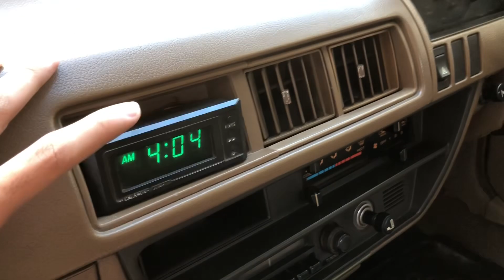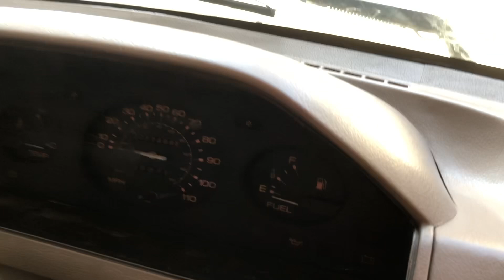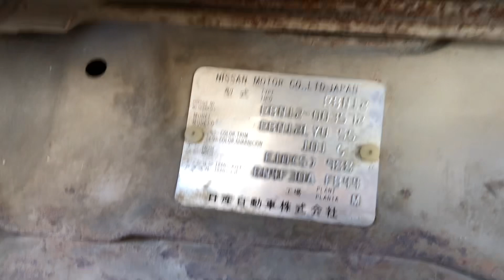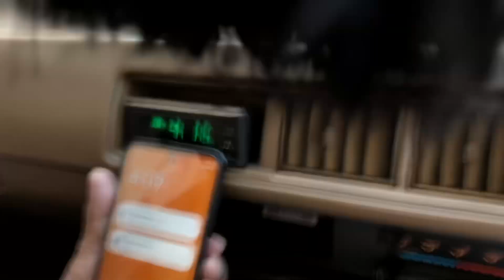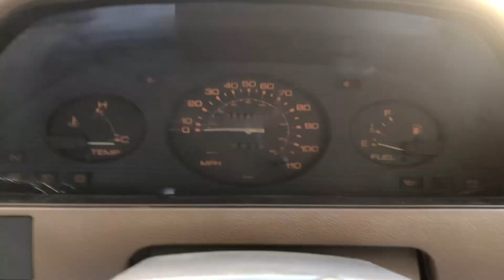Nissan ki old Antique car for sale in pakistan 🇵🇰 | abhi tak total genuine condition hy 😳